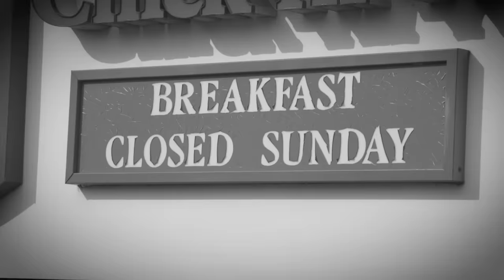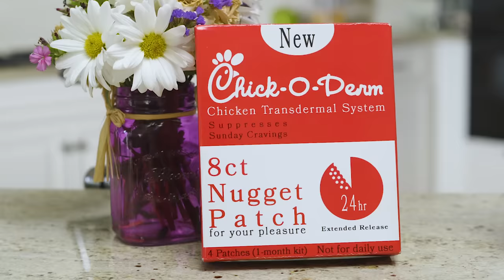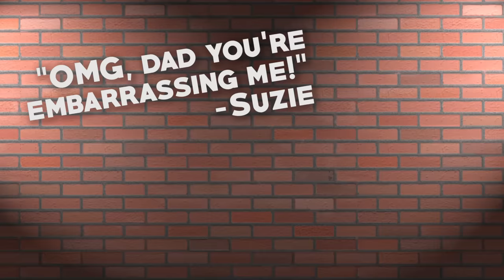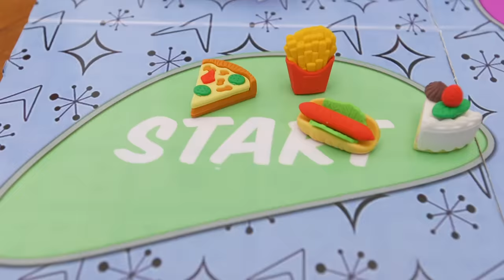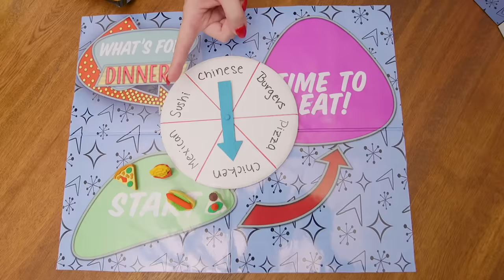Southern Commercials That Are Downright Knee-Slappers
Pull up a chair and enjoy some of It's a Southern Thing's best commercial parodies, including: Amazon Echo for Southerners, Happy Honk, Granny-Cast, Chick-o-Derm, Dad Comedy Jam, Bubblixa, What's For Dinner The Game, The Sweet Tea Energy Drink, and Grandma 2020!